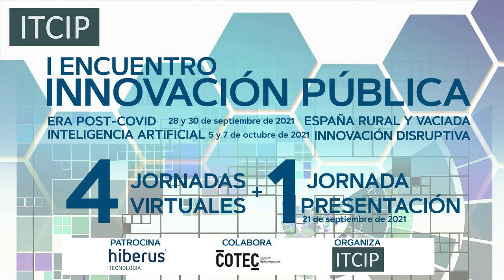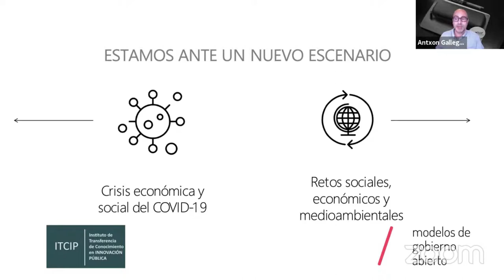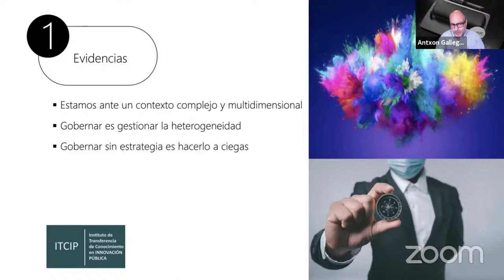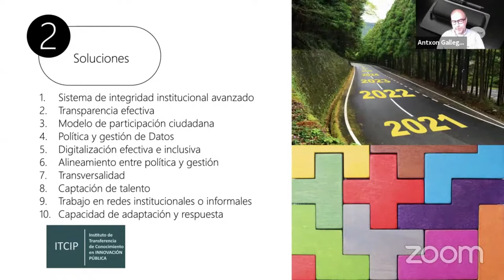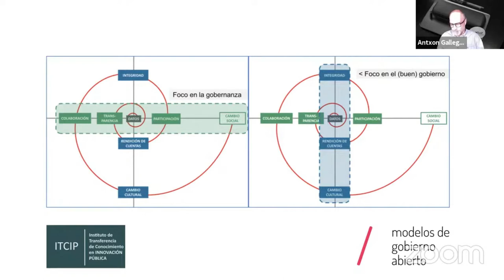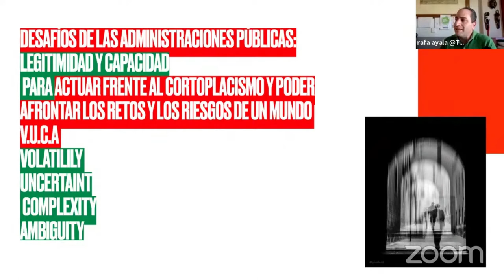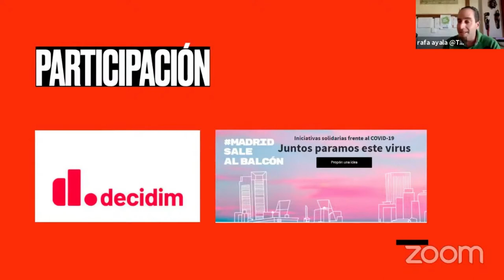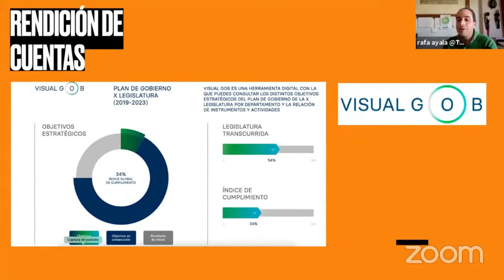PRESENTACION ENCUENTRO ITCIP SOBRE INNOVACIÓN PÚBLICA + TALLER SOBRE GOBERNANZA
Presentación del I Encuentro ITCIP de Innovación Pública a cargo de Miguel de Bas, Álvaro Serrano y Nono Hernández + Seminario "La nueva (y buena) gobernanza que nos viene. Tendencias y buenas prácticas de gobierno abierto" impartido por Rafa Ayala y Antxon Gallego.